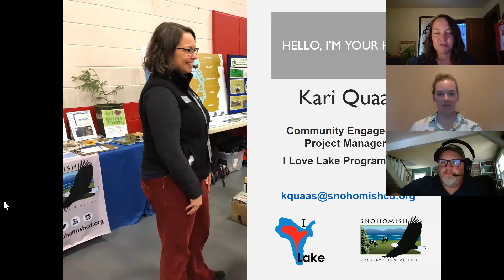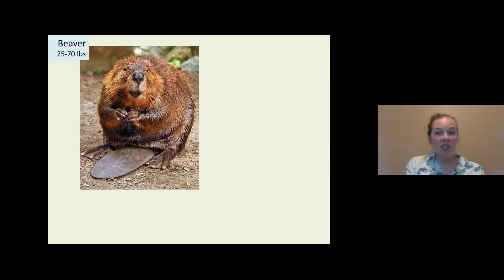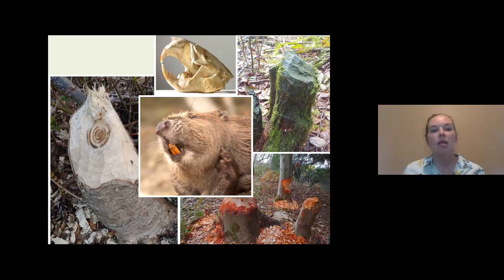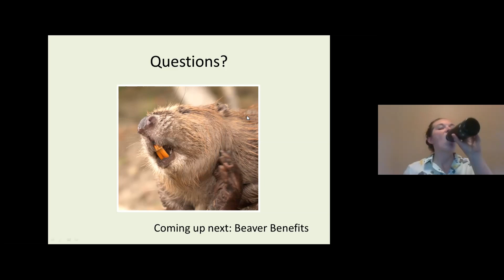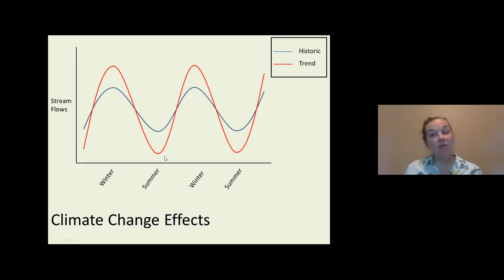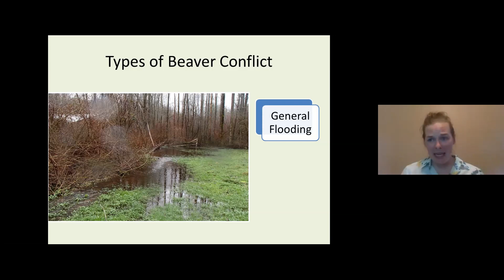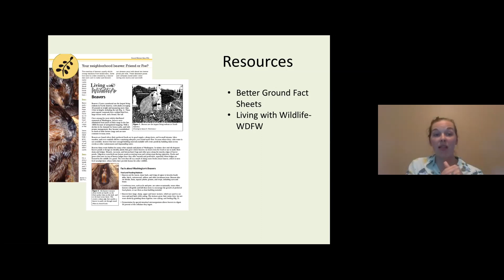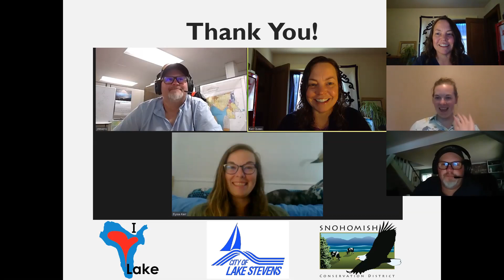Living with Beavers - Lake Stevens Focus - July 22, 2020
Beavers can cause headaches by chewing trees, blocking culverts, or building dams that flood your property, but the Snohomish Conservation District is here to help! In this webinar, learn about the benefits of having beavers on your property, some strategies for managing beaver conflicts, and opportunities for assistance from SCD and the City of Lake Stevens.

On July 22, 2020, Snohomish Conservation District and the City of Lake Stevens virtually hosted Elyssa Kerr, Habitat Specialist, and Jon Stevens, Stormwater Technician, as they explained how keeping beavers in place can be beneficial. Kari Quaas was the host/moderator.